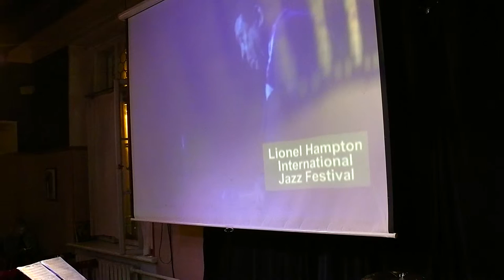Lembit Saarsalu: 50 aastat džässiradadel.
Hetked Tartu Jazziklubis 14. mail toimunud live-kontserdilt
Esinesid:
Lembit Saarsalu - saksofon
Ain Agan - kitarr
Taavo Remmel - kontrabass
Toomas Rull - löökpillid

Video, heli - Kuldar Tamm